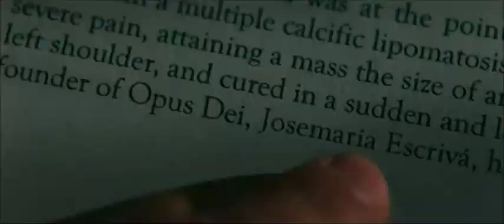Glaube Blut und Vaterland - Trailer (English)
Originaltrailer zu Glaube Blut und Vaterland (OT: There Be Dragons) von Roland Joffé, mit Charlie Cox und Wes Bentley.

In There Be Dragons untersucht ein junger Journalist, der von seinem im Sterben liegenden Vater nie akzeptiert wurde, die Lebensgeschichte eines seiner ehemals engsten Freunde, eines Geistlichen, der heilig gesprochen werden soll. Dabei stößt der Reporter auf brisante Details aus der Zeit des Spanischen Bürgerkriegs, in die der Vater und der Geistliche verwickelt waren.